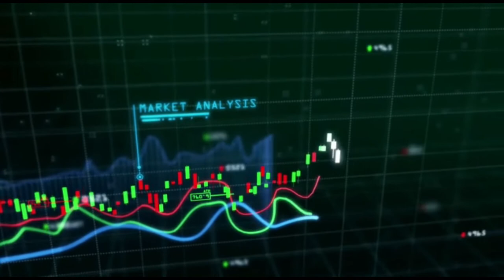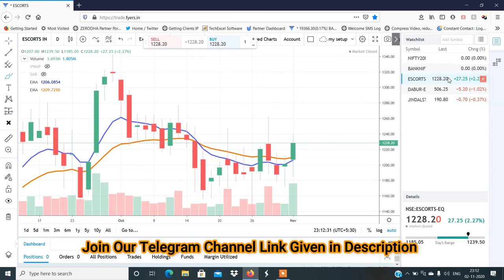Stocks to Trade On 03rd Nov 2020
30 Days FREE brokerage.)